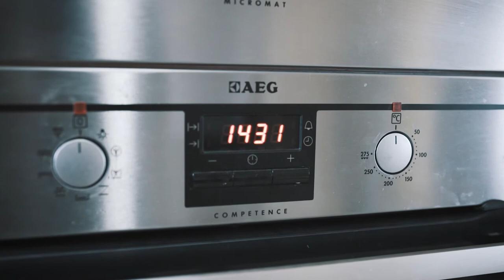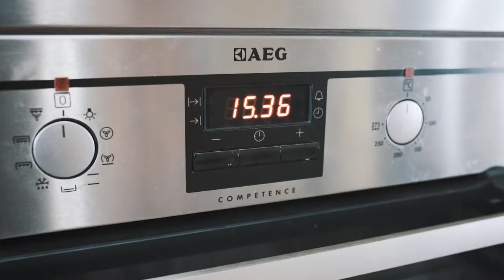PIZZA CATO | promo video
Ako získať viac času pre seba? Ako zosúladiť domáce práce s časom pre seba? Ak ťa už nebavia každodenné povinnosti a túžiš mať viacej času pre seba a svoju rodinu  práve pre teba je toto video ako stvorené. Ak ti nevadí, že si otrokom svojej domácnosti tak v žiadnom prípade na toto video ani neklikaj. Ale ak túžiš po chvílke voľného času...